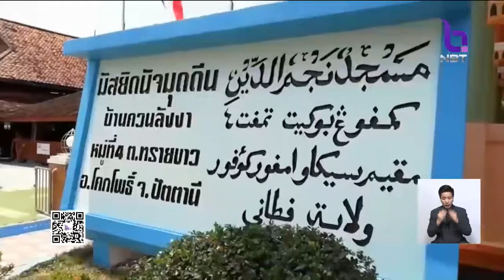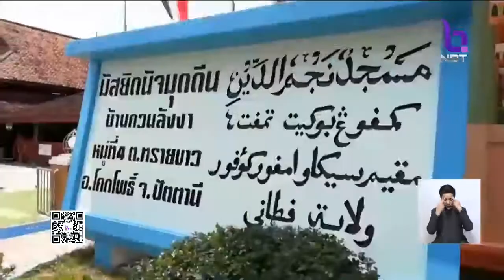นายกฯลงพื้นที่ปัตตานี ประชุมขับเคลื่อนพัฒนา'เศรษฐกิจ-สังคม'จังหวัดชายแดนภาคใต้